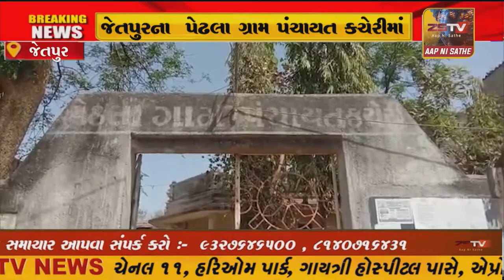જેતપુર ના પેઢલા ગ્રામ પંચાયત કચેરીમાં પાણી પ્રશ્ને મહિલાઓનો હોબાળો, //ZSTVNEWS//